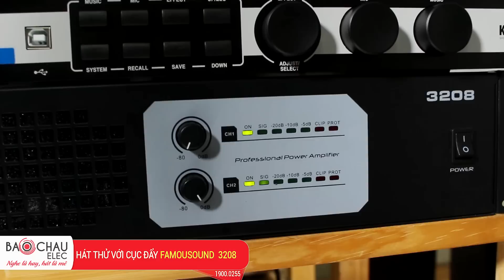Cục đẩy 2 Kênh FamouSound 3208 Công suất Class I, Nhập Khẩu Chính Hãng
Công suất của FamouSound có thể kéo được loa Full đơn 30cm-50cm, Các loại Sub hơi công suất 1000wt.

✔️Chi tiết về cục đẩy 2 kênh FamouSound 3208 tại đây

►Tham khảo cục đẩy công suất cực chất tại Bảo Châu Elec
📞Hotline: 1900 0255 (tư vấn, bán hàng giá tốt nhất)

Hệ thống showroom của Bảo Châu Elec trên toàn quốc:

- Showroom Hà Nội: Số 45 Trung Kính (cũ), Q. Cầu Giấy. ĐT: 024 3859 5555
- Showroom TP HCM: Số 63 Phổ Quang, Q. Tân Bình. ĐT: 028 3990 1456
- Showroom Hải Phòng: Số 260 Văn Cao, Q. Ngô Quyền. ĐT: 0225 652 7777
- Showroom Bắc Ninh: Số 23 Lý Anh Tông, TP Bắc Ninh. ĐT: 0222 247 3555
- Showroom Đà Nẵng: Tầng 2, Số 72 Hàm Nghi, Q. Thanh Khê. ĐT: 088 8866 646
- Showroom Đồng Nai: 190+192 Phan Đình Phùng, TP Biên Hòa. ĐT: 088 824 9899